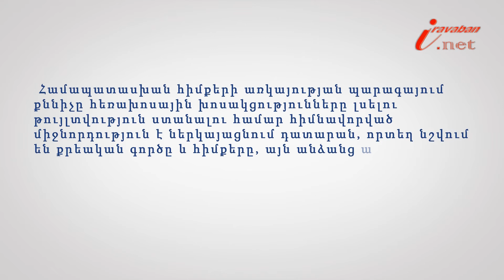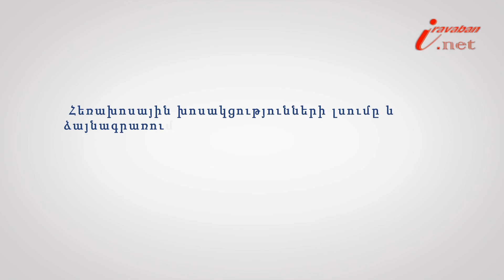Հեռախոսային խոսակցություն լսելը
Իրավաբան.net-ը շարունակում է «Իրազեկ քաղաքացի» նոր նախագիծը, որի նպատակն է տեսաշարի միջոցով հանրությանը տեղեկացնել իրենց իրավունքներին: Իրազեկ քաղաքացի նախագծի 85-րդ տեսանյութի խորագիրն է՝ Երբ է թույլատրվում լսել հեռախոսային խոսակցությունը քրեական դատավարության շրջանակներում, փորձագետը՝ «Հայաստանն ընդդեմ կոռուպցիայի» ծրագրի ավագ փաստաբան Կարեն Հովհաննիսյանը: